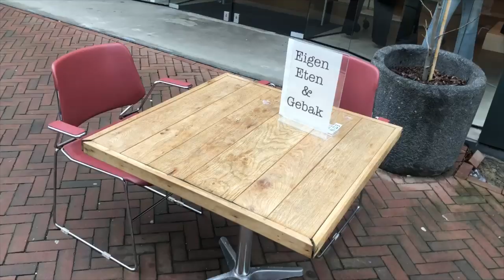Kakhiel Vlog #34 - Apeldoorn in 2 minuten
Echt een vette stad